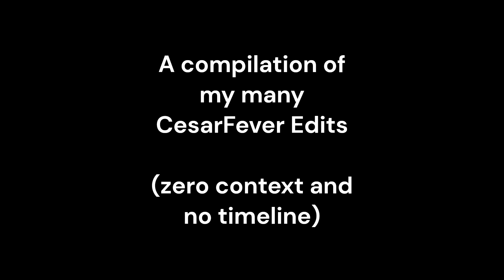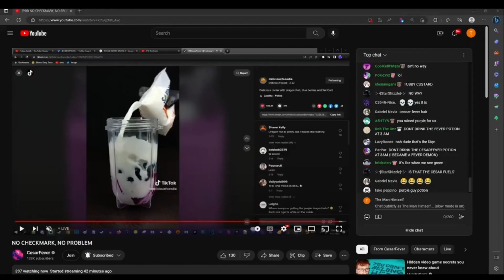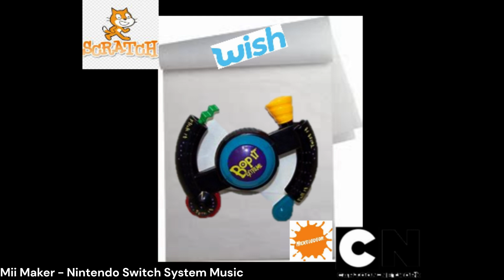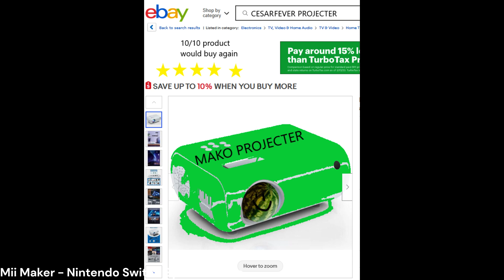Most of my Meme Edits and Videos for the Fever Demons (Nov. 22, 2022 - June 15, 2023) CHECK DESC.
VOLUME AND EPILLEPSY WARNING

I love being in this awesome community :)